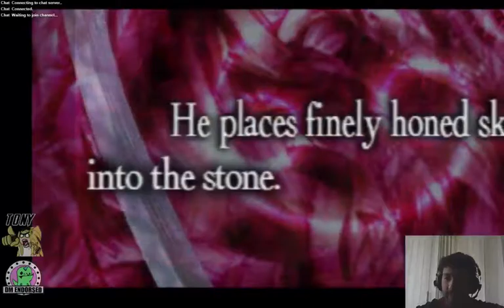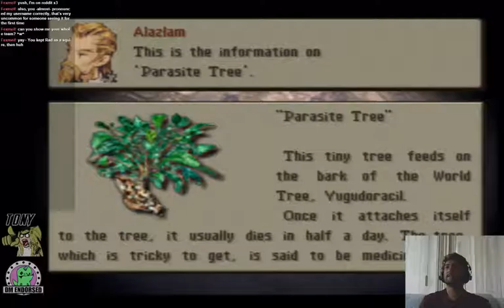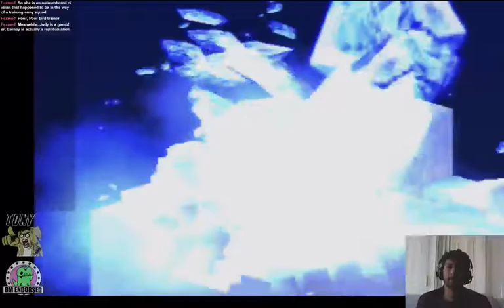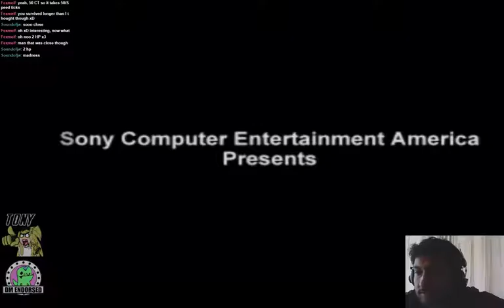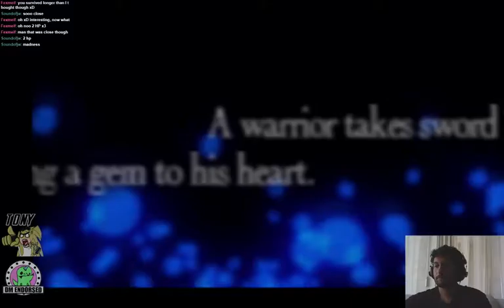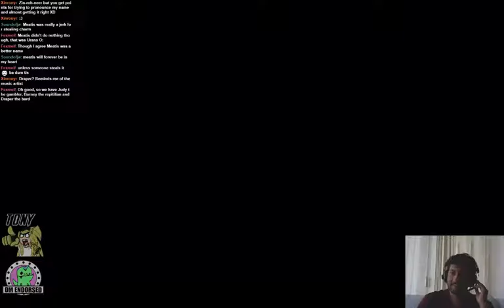HSJ - Tony: Final Fantasy Tactics 014 (Sage The Crazy Bird Lady)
Tony takes the show to the console.  Replaying a classic in Final Fantasy Tactics from 1997!

(Apologies for the wind on my mic)